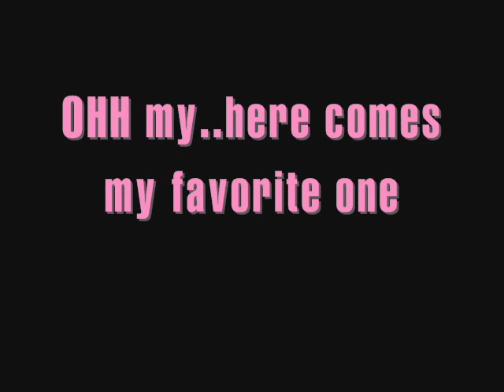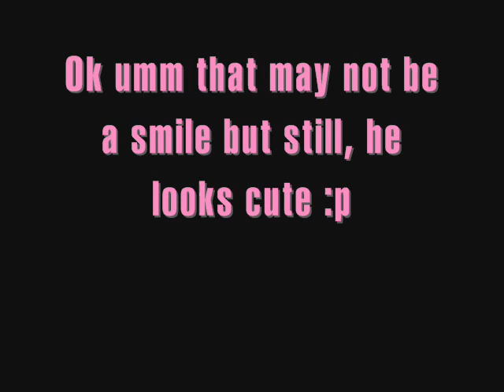Michael Jackson's Cutest Smiles Ever!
His CUTEST smiles ever! :)